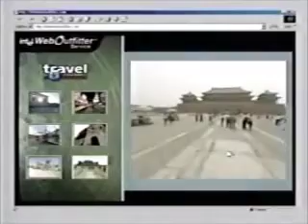Intel Pentium III Commercial - 2000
Commercial advertising the Pentium III processor from the year 2000.